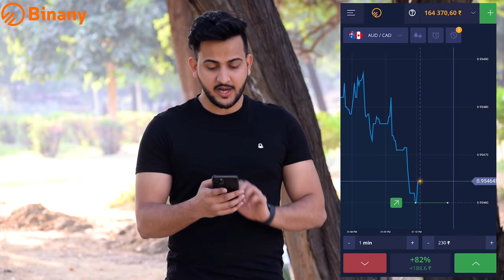Picking up Girls in 10 Seconds with Porsche | by Vinay Thakur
Aajao instagram pe thodi baat cheet krte hai 😉